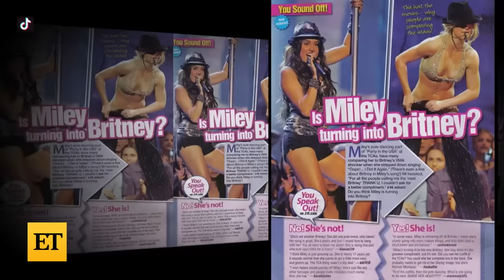Miley Cyrus Recalls Falling for Ex-Husband Liam Hemsworth During The Last Song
Miley Cyrus reflects on Ex-Husband Liam Hemsworth and 'The Last Song' as part of her 'Used to Be Young' TikTok series. The 30-year-old singer looks back on what she calls 'the beginning of a long 10-year relationship.' Miley also recalls her controversial performance of 'Party in the U.S.A.' at the 2009 Teen Choice Awards.